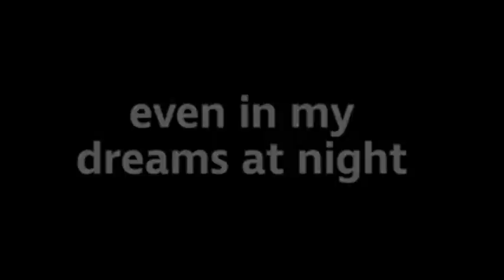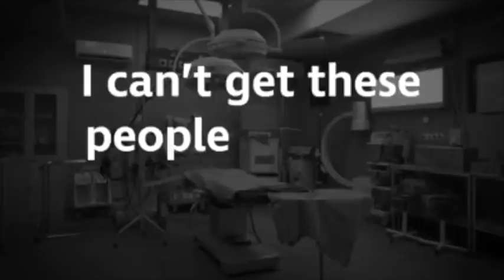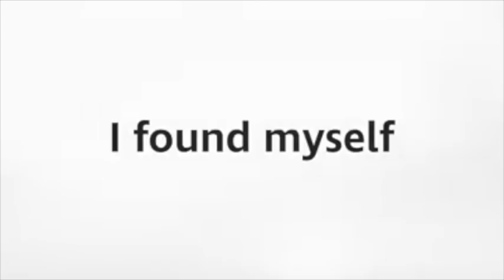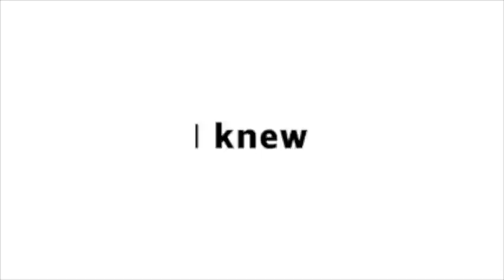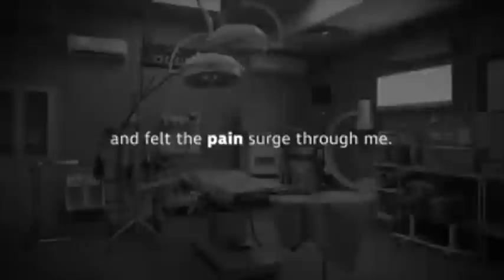Ka briew kaba la iap accident ka la im pat & ka iathuh ba donkam ban ia ieit & ban ia map!